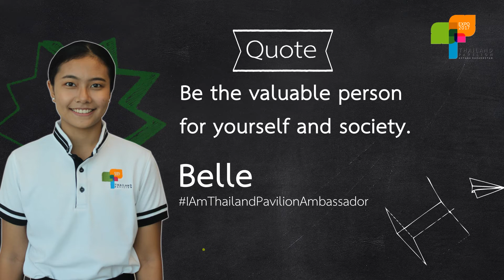THAIPA2017 - The Ambassador_Belle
ปี 2017 กรุงอัสตานา สาธารณรัฐคาซัคสถาน ได้รับเลือกเป็นเจ้าภาพจัดงานนิทรรศการโลก 'Astana Expo 2017'  ภายใต้แนวคิด 'Future Energy' ระหว่างวันที่ 10 มิถุนายน ถึง 10 กันยายนนี้

โอกาสสำคัญของประเทศไทยในการแสดงศักยภาพด้านพลังงาน ในแนวคิด 'Bioenergy For All' พลังงานชีวภาพเพื่ออนาคตเพื่อมวลมนุษยชาติ และโอกาสครั้งสำคัญของ เยาวชนไทย ในการเป็นส่วนหนึ่งของงานมหกรรมโลกในครั้งนี้ 🌏🌱

ร่วมเป็นกำลังใจให้ Thailand Pavilion 2017 และเส้นทางสู่การทำงานระดับโลกของ Ambassador ได้ที่

In 2017, the city of Astana, Kazakhstan was chosen to host the 'Astana Expo 2017' with the concept 'Future Energy' during the period of June 10th to September 10th, Thailand take this opportunity to join this world class event to showcase the potential of Thai energy under the concept 'Bioenergy for All', these Event also bring a great opportunity to Thai youth to be a part of world class event!